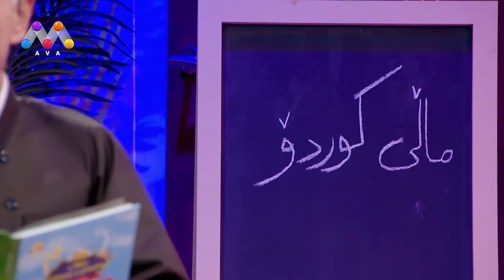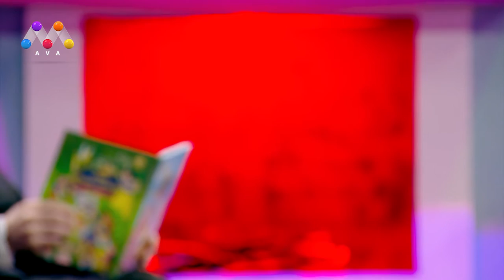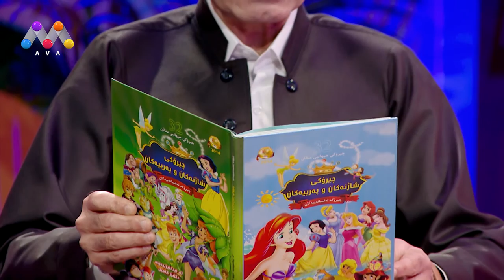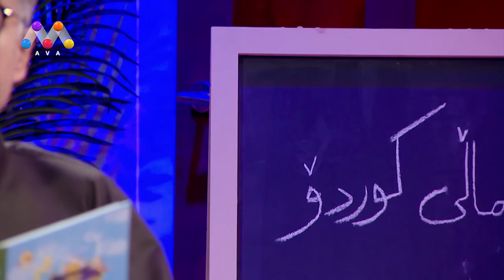Mallî Kurdo - Çîrok 33 | چیڕۆكی منداڵان